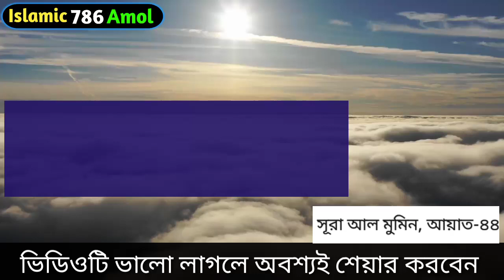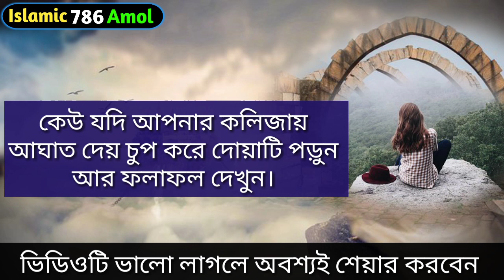কেউ যদি আপনার কলিজায় আঘাত দেয় তাহলে দোয়াটি পড়ুন। If someone hurts you is Pray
আমাদের ইমো নাম্বার  ০১৭৩৩৪৫২৫৩৬
Assalamu alaikum.

Facebook Pages